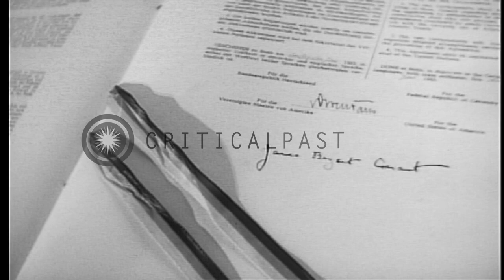James Bryant Conant, Civilian High Commissioner of the Federal Republic of German...HD Stock Footage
James Bryant Conant, Civilian High Commissioner of the Federal Republic of Germany signs documents ending occupation

James Bryant Conant, Civilian High Commissioner of the Federal Republic of Germany, takes a seat opposite German official, across a long table. They each sign documents that are then exchanged and countersigned. This action appears to be related to the end of the Allied occupation of Germany, and changes Conant's status, from High Commissioner, to that of U.S. Ambassador to the now sovereign FRG. View of the signed document. Photographers take pictures. Location: Germany. Date: May 5, 1955.

57,000+ broadcast-quality historic clips for immediate download.